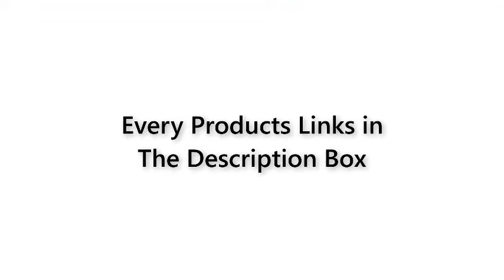Top 5 Best Women Sunglasses For Summer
Number 5: Classic Sunglasses Polarized Men Driving Glasses Black Pilot Sun Glasses Brand Designer Male Retro Sunglasses For Men/Women

Number 4: Luxury Brand Sunglasses Women Fashion Black Retro Sun Glasses for Women Vintage Lady Summer Style Sunglasses Female Famous UV400

Number 3: 2020 Luxury Brand Design Cat Eye Polarized Sunglasses Men Women Lady Elegant Sun Glasses Female Driving Eyewear Oculos De Sol

Number 2: 15 colors Flat Top Sunglasses Men Women Brand Designer Square Shades Gradient Sun Glasses Men Cool One Piece UV400 Mirror

Number 1: ZXWLYXGX 2021 Fashion Cat Eye Sunglasses Women Brand Designer Luxury Sexy Ladies Gradient Sun Glasses Female UV400